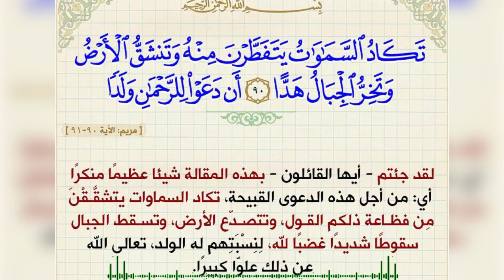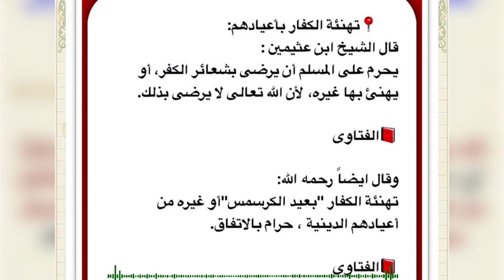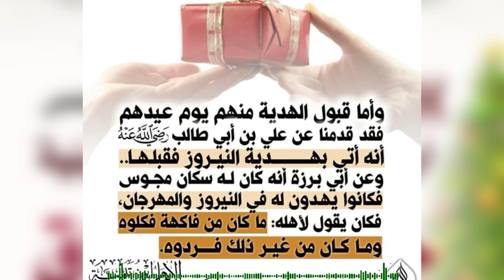ربي أولادك على الاعتزاز بدينهم وان لا يكونوا اذلاء مقلدين لكل أحد ~shorasabaa@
الكرسمس وحكم الاحتفال به
وكيف نربي ابنائنا على الاعتزاز بدينهم
حكم الكرسمس وقبول الهدايا من غير المسلمين
هل ناخذ الهدايا منهم في غير اعيادهم

ولا تنسي نشر المقطع بين النساء وعمل اشتراك ولايك وتعليق جميل لانك تساهمين بنشره بهذه الطريقة